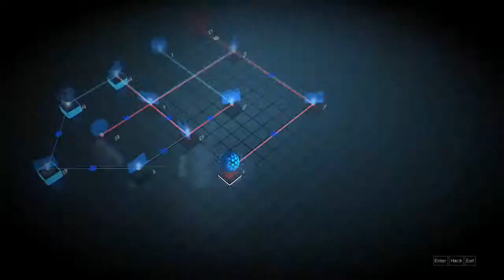Deus Ex: Mankind Divided - 08 Praha (Curfew) 07 SM12 K is for Kazdý